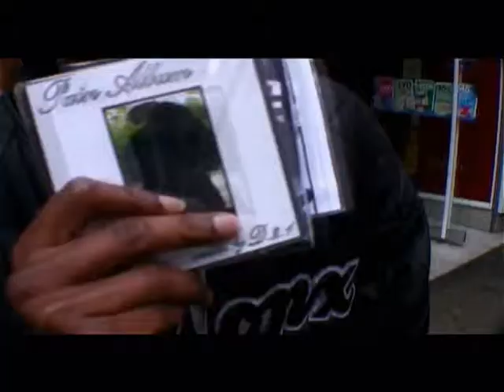D21 feat Tachuel "Cuz I Hustle"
First video from Blackmobb entertainment feat The Only D.2.1 with guest vocals by Tachuel.  Produced by Marcin of Lesero Productions, Filmed and Directed by Tomasz Porebski